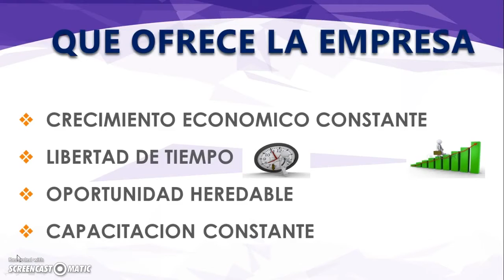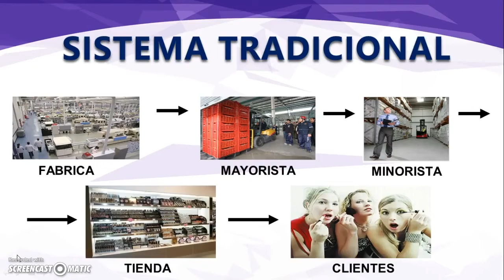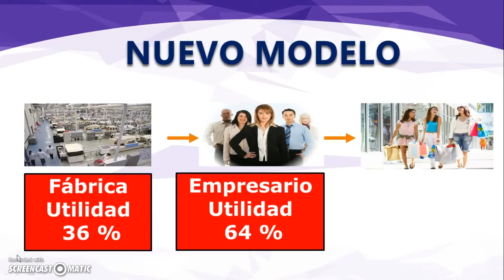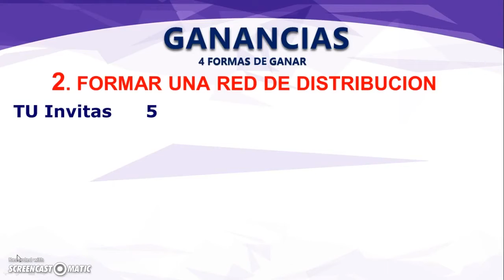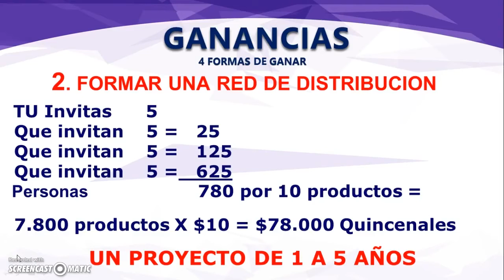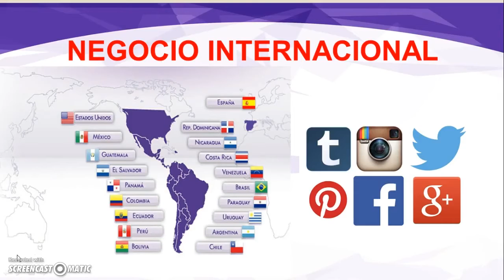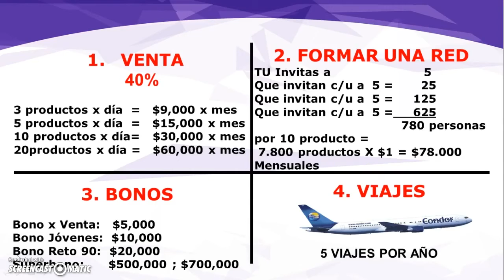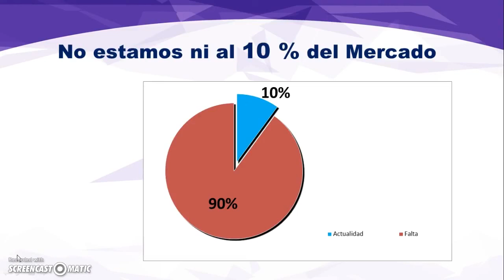Junta de negocios internacional de OMNILIFE 2016.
QUIERE ADQUIRIR LOS PRODUCTOS DE OMNILIFE DESDE LA COMODIDAD DE SU HOGAR U OFICINA
Necesita llenar un formulario para recibir un código de cliente.

AGREGAR ESTE CÓDIGO 3597788GSC donde dice. Te esta referenciando un Distribuidor de Omnilife, clic en si, llenar el formulario y comprar sus productos ya sea por linea o directamente en un centro de distribución

QUIERE DISTRIBUIR LOS PRODUCTOS DE OMNILIFE, ¿CÓMO INGRESAR A LA EMPRESA?
Solo debe Hacer Clic en el siguiente enlace para conocer

Como integrarse al equipo de trabajo de Grupo Continental Empresarial Independiente de bebidas y alimentos.

Por internet:
En inscribete en línea dando clic en quiero ser empresario Omnilife.

Buscar su país y llenar el contrato. Mis datos  se ponen donde dice datos del presentador, este código 3597788GSC
 Visitando un centro de distribución el mas cercano en su país y ciudad
Localiza el centro de distribución mas cercano y su estado en su país por ejemplo en:

Para integrarte a la empresa tienes que adquirir una membrasia que vale 500 pesos mexicanos o el equivalente de tu moneda en tu país,Al ingresar al centro de distribución mas cercano a su ciudad, usted paga su membresía, le entregaran un kit, que contiene varios regalos muy importantes, ycontiene un CONTRATO DE DISTRIBUCIÓN, que usted deberá llenar con sus datos personales, y los siguientes datos:
 Nombre: Cosme Antonio Garcia Solis.   Código: 3597788GSC

El costo de su membresía varía dependiendo su país

QUIERE RECIBIR MAS INFORMACIÓN DIRECTAMENTE, DESDE NUESTRAS OFICINAS PARA INTEGRARTE A NUESTRO EQUIPO DE TRABAJO.

Puede saber si hay alguna  opción para usted en su ciudad o país por ejemplo para:

Ciudad de México (DF), Estado de México

Para los estados de la República Mexicana.
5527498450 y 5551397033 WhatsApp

Para Estados Unidos de Norte América (USA), y Australia
Puedes comunicarte al : 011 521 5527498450 y 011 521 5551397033 WhatsApp

Para países de Centro América, Sudamérica, Union Europea ( España)

Preguntar por Sr. Cosme Antonio Garcia Solis
Distribuidor Mercantil Independiente